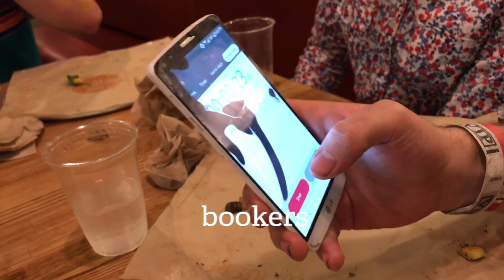June Tour!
Lil tour doc for y'all, shouts out to our pals that make it such a special experience. There are so many good local artists out there making incredible stuff, exploring that in their environment has got to be the most fun thing we could imagine. Big thanks to every single person who puts in the hard work to make this medium a viable expressive form.

The Grand Poobah - Experimental Art-Rock

Slow Panda - Post-Hardcore Indie Punk

The Thunderslutz - New Age Riot Grrrl Punk

Spank - Gritty FunkWindmill Trip - Hybrid Genre Electronica

Green Trees - Hoppy Smooth Surf

High Lonesome - Anarchist Rock N’ Roll

Boys Home - 90’s Emo Tinged